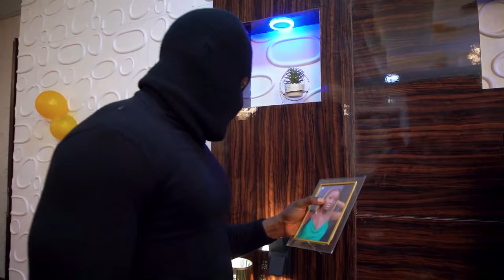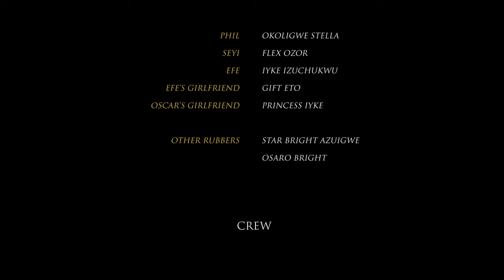CRIMINAL LOVE (Full Movie) Maurice Sam, Chinenye Nnebe, Darlington NEW 2023 Nigerian Nollywood Movie